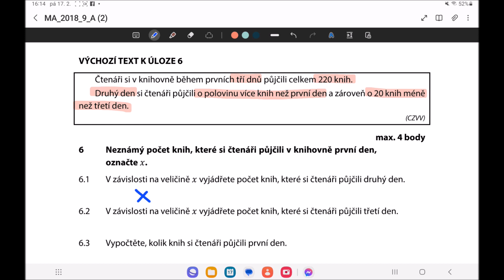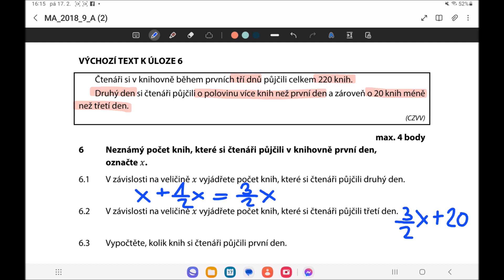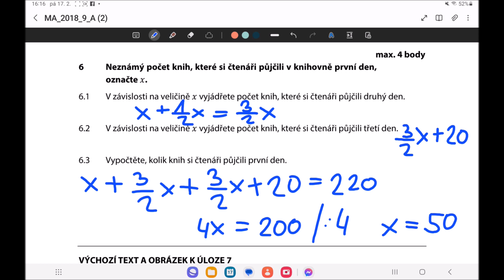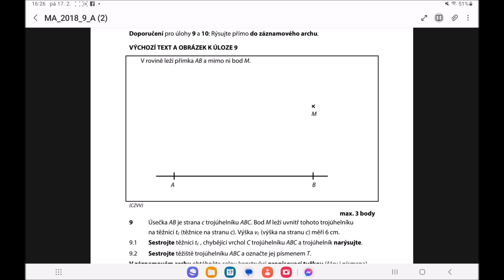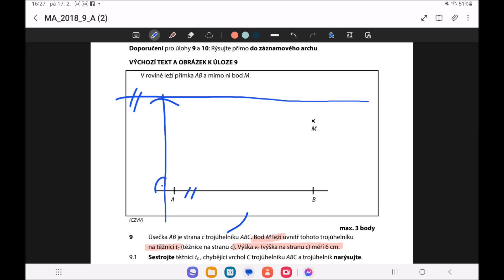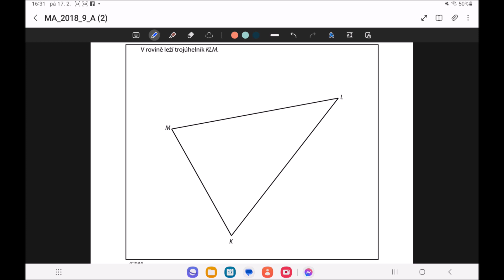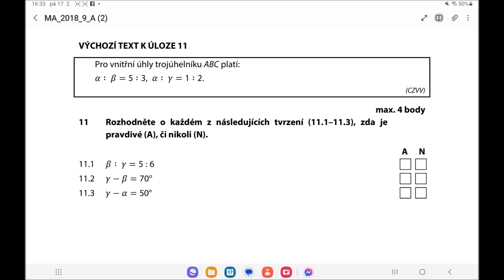Přijímačky z matiky CERMAT (čtyřleté obory) - řádný termín (1) 2018 (2. část - 6.-11. úloha)